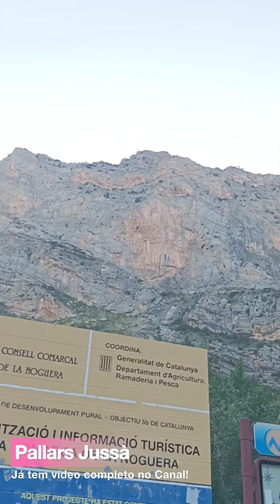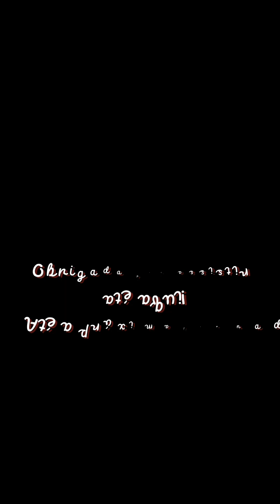Daily Vlog - Nosso Verão na Espanha Tremp + Balaguer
Hello Galera,como vcs estão?

Prontos para mais uma Jornada?
No vídeo de hoje,temos um Daily Vlog do meu verão e da minha família aqui na Espanha, mostrei todos os lugares que fomos Pallars Jussà, Hotel terradents, Represa do Santo Antônio, etc.
Foi muito bom,divertido conhecer todos esses lugares, espero que gostem!

Bye, Espero vocês para próxima jornada✨

Sobre o canal:

Gosta de vlogs e quer ver lugares novos? Esse canal é pra você!

Hello Galeraaaaa,
Eu sou Amanda e Bem-vindos ao meu canal!

Aqui no canal teremos vlogs toda semana de
diferentes lugares e aprenderão algumas curiosidades desses lugares.
Então,vamos comigo conhecê -lós!!!